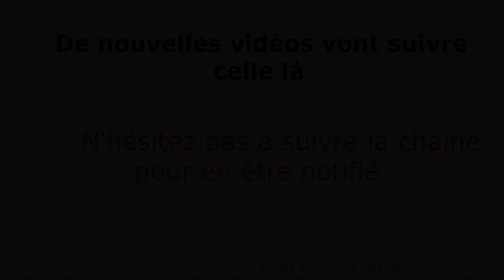L' Alimentation contre les MICI - Sortir de Crohn et RCH - N°3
Voici ma troisième vidéo sur l'alimentation à adopter au quotidien pour tout le monde en général et surtout si vous avez une MICI.
J'espère que ca vous aidera dans votre vie de tous les jours.

Le but de cette chaîne est purement informatif et n'a pour but que d'aider les personnes ayant traverser les mêmes problèmes que moi.
En vous aidant, ca donne plus de sens à ces périodes sombres traversées par ma rectocolite ( RCH ) ou maladie de Crohn, selon les diagnostics ;)

Prochaine vidéo sur la transplantation fécale !